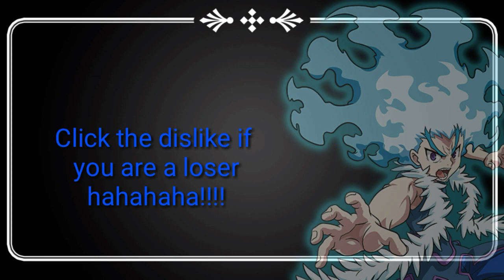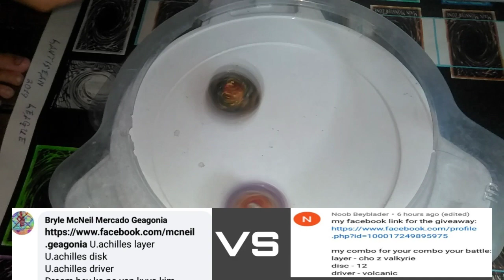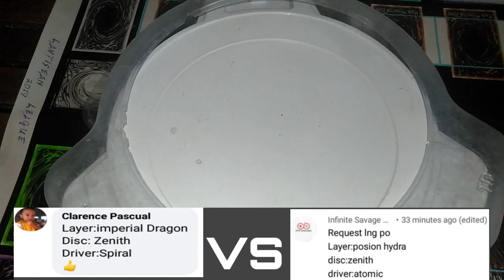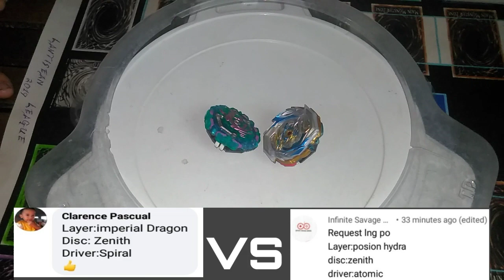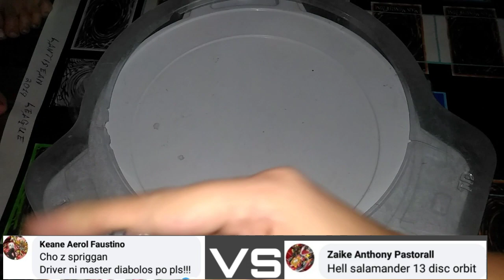Your Combo Your Battle Tournament Version #1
pwd kayo manuod ng Beyblade Burst Evolution, turbo, at rise.